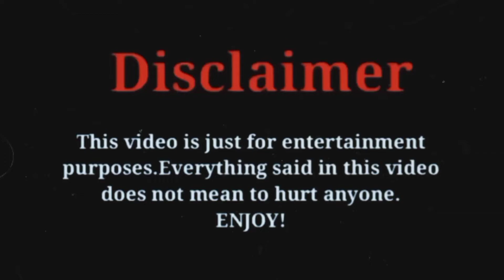ഒരു അഡാറ് CHANGE🔥|MANGALYAMVIDEOSONGNEWMALAYALAMTROLLSJIMBRUTTANTROLLS|JIMBRUTTANCUTZ|NEWTROLLS